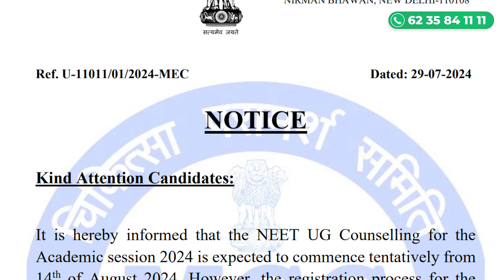MCC COUNSELLING NEET 2024 | All india qouta registration date malayalam | Deemed qouta registration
Neet 2024 all india qouta counselling date malayalam
Neet aiq counselling date
Mcc counselling neet 2024 date
mcc counselling registration 2024
all India quota registration 2024
deemed quota registration 2024
when is aiq registration start Malayalam
Neet 2024 central counselling details Malayalam
Neet central counselling date Malayalam 2024
Neet medical counselling for all India qouta date Malayalam
Mcc 2024 counselling date
Mcc registration date 2024
when will mcc counselling starts

The best career guide in kerala

മെഡിക്കൽ അഡ്മിഷൻ റിലേറ്റഡ് ആയ മെസ്സേജുകൾ / ഇൻസ്റ്റന്റ് അപ്ഡേറ്സ് / റിമൈൻഡർ പോസ്റ്റ്സ് / കുറഞ്ഞ ഫീസിൽ മെഡിക്കൽ ലഭിക്കാനുള്ള അപ്ഡേറ്സ് / സ്പോട്ട് അഡ്മിഷൻ ഡീറ്റെയിൽസ് / തുടങ്ങി മെഡിക്കൽ അഡ്മിഷൻ സംബന്ധമായ മുഴുവൻ വിവരങ്ങളും ലഭിക്കാൻ

താഴെ കാണുന്ന ലിങ്കിൽ ക്ലിക്ക് ചെയ്യാം

പൊതു വിദ്യാഭ്യാസ വാർത്തകൾ മാത്രം ലഭിച്ചാൽ മതിയെങ്കിൽ ഈ ചാനലിൽ ചേരാം